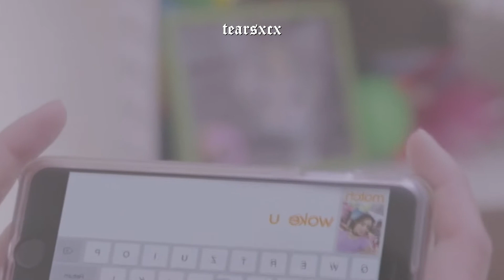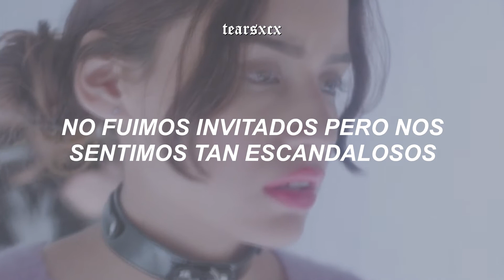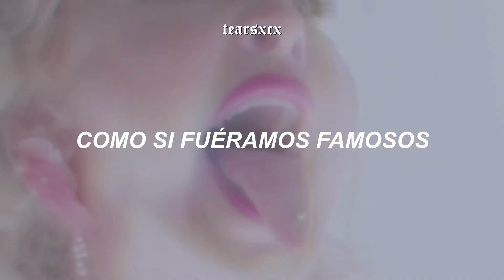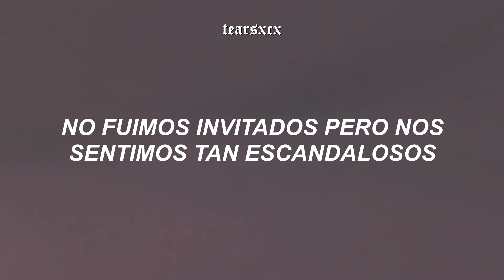Charli XCX - Famous (español + video oficial)